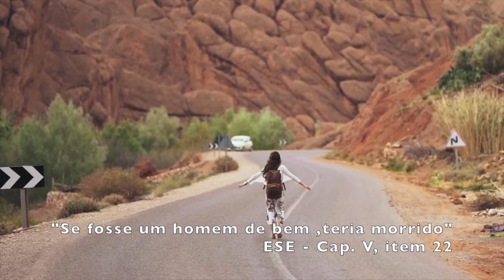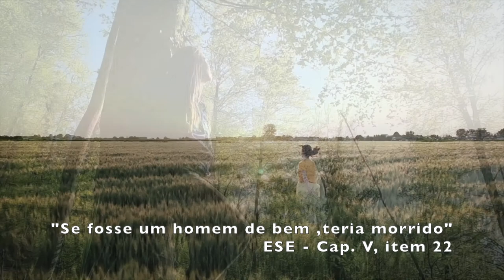Se fosse um homem de bem, teria morrido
Mensagem extraída de "O Evangelho segundo o Espiritismo", capítulo 05, item 22: Se fosse um homem de bem, teria morrido.

Compositor: Eric Satie

Vídeos: Pexels